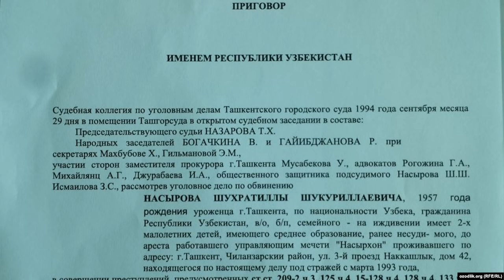УЗБЕК "ТУРМАЛАР ХУДОСИ" ОДАМЛАРНИ КОНИНИ ИЧГАН ШУХРАТ ДОМБРАБАДСКИЙ. УЗБ СССР СИРИ ФОШ БУЛДИ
4 йилдан бери мижозлар хизматида булган софсавдо

2. 1 ОЙДА 8-10КГ СЕМИРТИШ

3. КОРИНЛАРНИ ЙУ́КОТИБ ПРЕСС ЧИКАРИШИНГИЗ

4. ОК ДОГ ва ПСАРИАЗНИ ЙУ́КОТИШИНГИЗ

5. Бой устириш ва Эркаклик кувватини 5 баробар оширишингиз

Sofsavdo.ru
Москва, Санкт-Петербург ва Тошкентда 1 соатда доставка килиб берилади

Assalomu Alaykum Kanalimiz Obunachilari 7-KUN
 Kanalini Kuzatishda Davom Eting Agar Birinchi Marotoba Kirayotgan Bo'lsez Obuna Bo'lishni Va Like Bosishni Unutmang Biz Siz Uchun  Ishlaymiz Va Mehnat Qilamiz E'tiboringiz Va Qo'llab Quvvatlaganingiz Uchun Rahmat Obuna Bo'lish Va Like Tugmasini  Bosishni Unutmang ! Zotan Shu Bilan Mehnatimizga Baho Bergan Bo'lasiz!!!